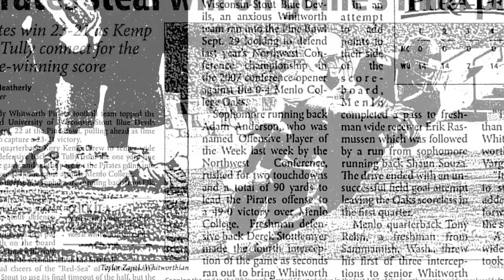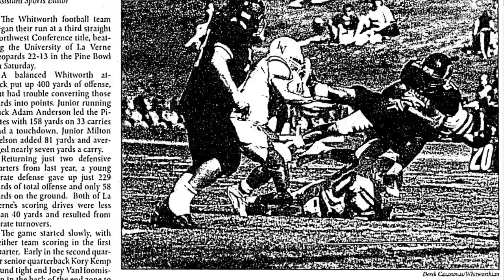AndersonHQ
Adam Anderson (Football), Whitworth Heritage Gallery Class of 2018.